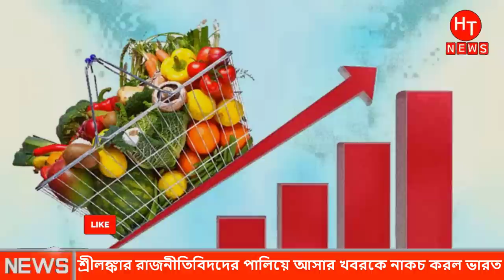আন্তর্জাতিক খবর Today 12 May 2022 | আজকের খবর । Latest World news Today ajker Bangla news